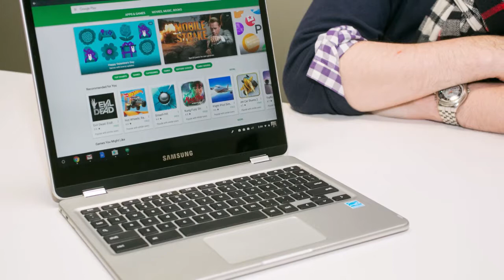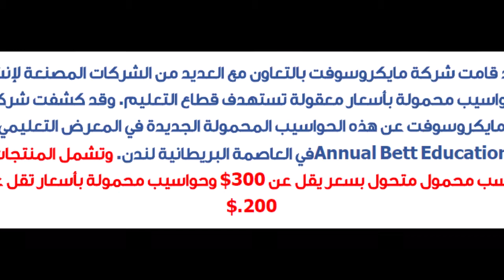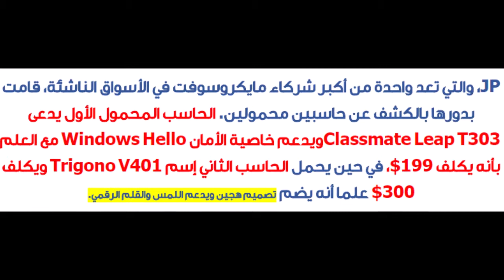مايكروسوفت تتحدى حواسيب Chromebook بحواسيب مدعومة بنظام Windows 10 تكلف 189$